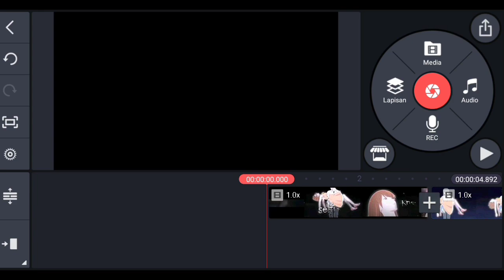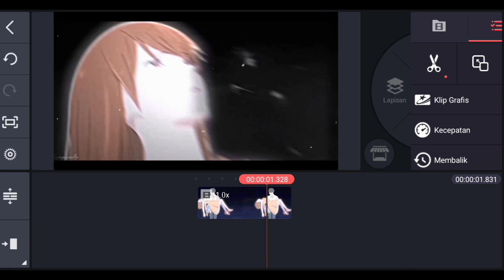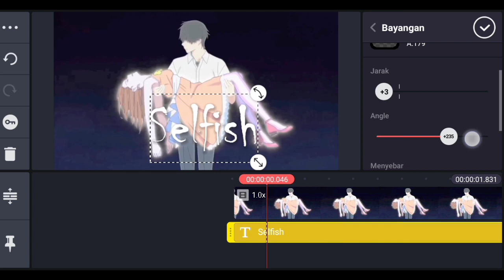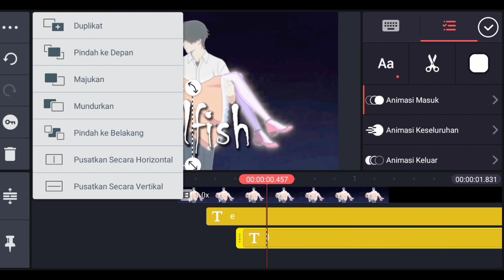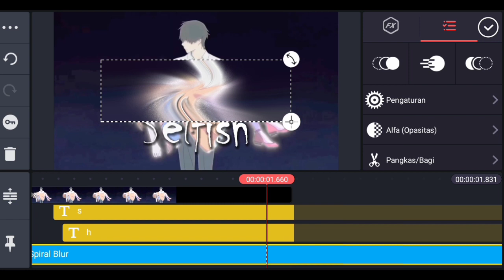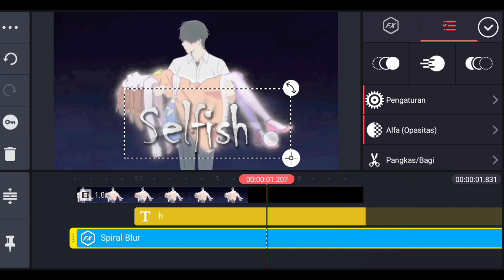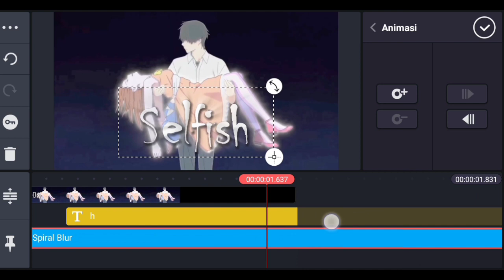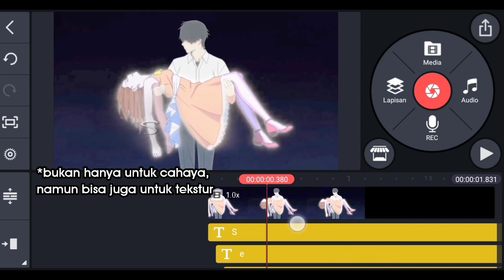Tutorial Teks animation & rays Effect like Alight Motion for Amv Typography Kinemaster!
link download kinemaster in comentar!

Semoga bermanfaat

• The song I use on AMV:
Happier

Follow my team ( kine gang )

Backsound:
• Omae Wa Mou LoFi Desu By Masiyoo